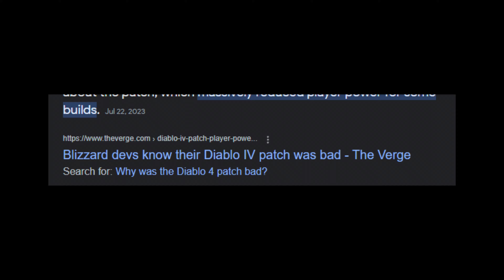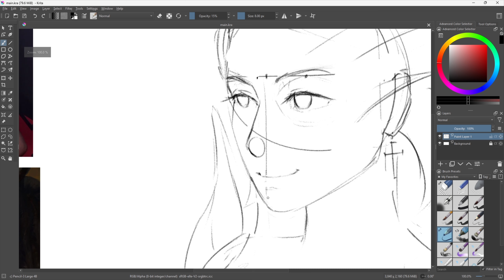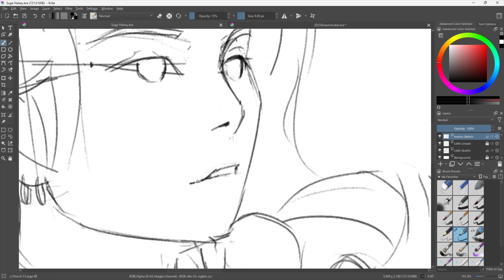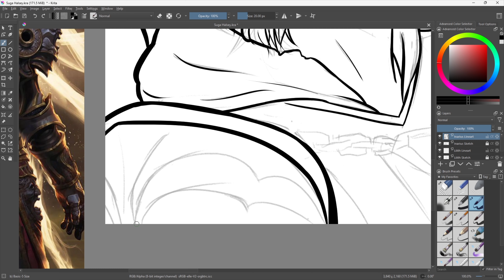Drawing SUGA and HALSEY as Inarius and Lilith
I meant to do this video before but it got push back due to some content that I wanted to publish first hehe anyway, enjoy the video~

Stay cozy at midnight~

Follow mdnoxdeus!